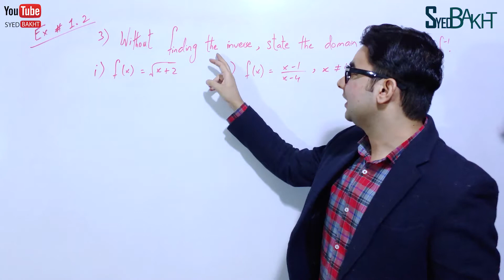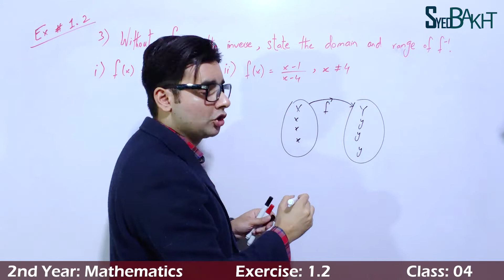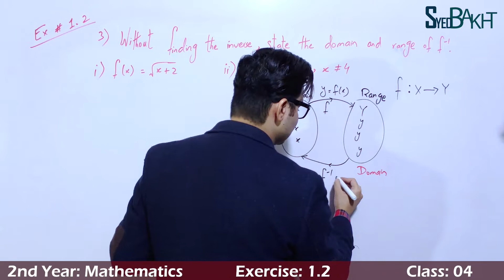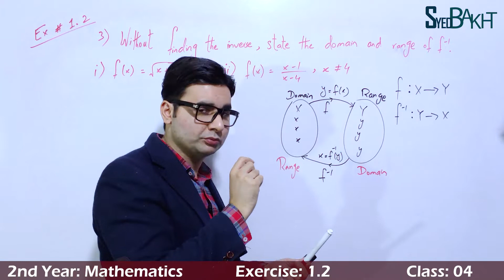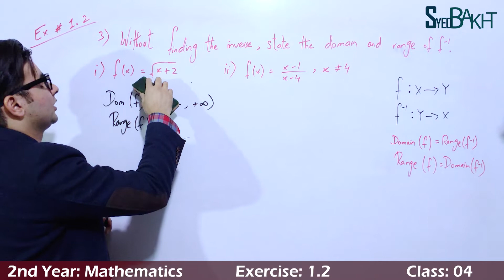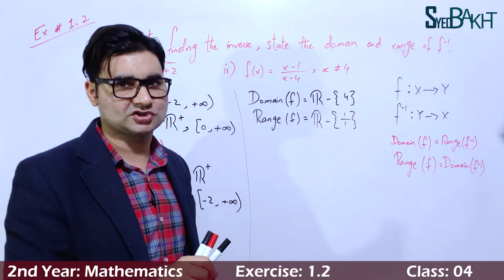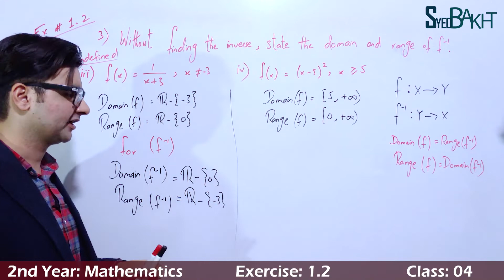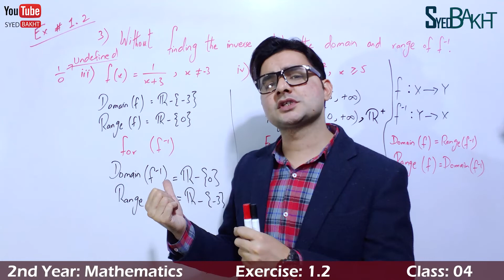12th Math | Exercise: 1.2 | Class: 04 | Question: 03 (All Parts) | by Syed Bakht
12th, 1st Year Math, Exercise 1.2, Class 04
12th, 1st Year Math, Exercise 1.2, Question 03
12th, 1st Year Math, Exercise 1.2, Question 03 All Parts

FSC Math
ICS Math
2ndYear Math
12th Math

12thmathch1
12thmathex1.2
12thmathpunjabboard
ex1.2 12th math
12th math ex 1.2 question 3
12th math ex 1.2 q3
12th math ex 1.2 q3
ex 1.2 question 3
ex1.2question 3
ex 1.2 q3 full
12th math ex 1.2 question 3
12th math ex 1.2 q3
12th math ex 1.2 q3 complete
2ndyear ex 1.2 q3 full
2neYear ex 1.2 q3 all parts
2ndYear Maths ex 1.2 q3 complete
2ndYear Math ex 1.2 q3 complete

12th math question 3 all parts ex 1.2
12th, 1st Year Math, Exercise 1.2, Class 04 by Syed Bakht
12th, 1st Year Math, Exercise 1.2, Question 03 by Syed Bakht
12th, 1st Year Math, Exercise, Questions 03 All Parts by Syed Bakht